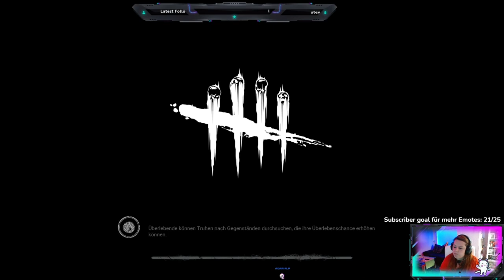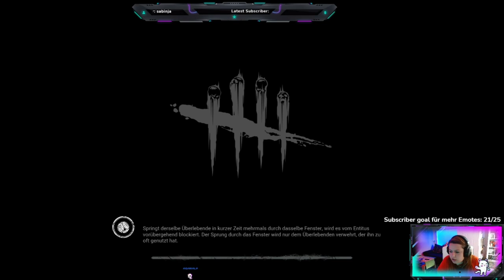Öffne das Kack Tor - Dead by Daylight - Part 027 - STREAM - German